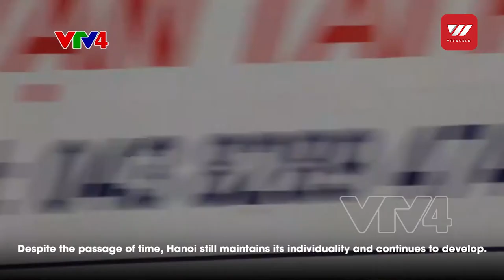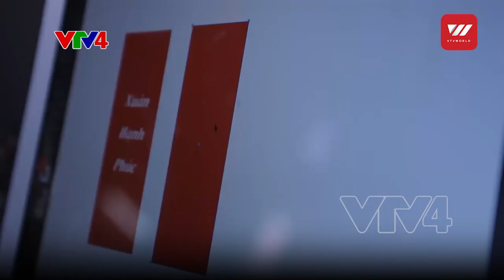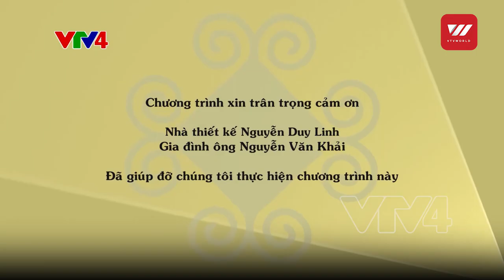The art of making paper nightlights (part 1/3) | VTV World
Thang Long Capital, Hanoi, was a national trade center in the past. Thanks to this, this city absorbed various cultural influences and created its own unique features. Despite the passage of time, Hanoi still maintains its individuality and continues to develop.

Nguyen Duy Linh studied design in Japan in 2013. He was mesmerized by the paper cutting art Kirigami. Since then, he has dedicated his time to this special craft. Returning to Vietnam, Linh has used Kirigami techniques to create Vietnamese-styled artworks.